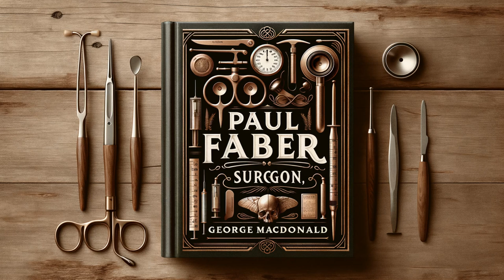Paul Faber, Surgeon by George MacDonald - Part 2/2 - Full Audiobook (English)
In the profound narrative of "Paul Faber, Surgeon", George MacDonald eloquently explores the intersecting paths of faith and science. The novel delves into the life of Paul Faber, a man of science and a skeptical agnostic, whose atheistic beliefs are challenged when he falls for a deeply religious woman. As Faber goes through the turmoil of reconciling love and belief, MacDonald elegantly paints a vivid picture of Victorian society. A thought-provoking, intellectual journey packed with love, diversion, and spirit; it is an essential read for those excited by the crossroads of philosophy and religion.

Paul Faber Surgeon, George MacDonald, Audiobook, Literature Audiobook, Classic Literature, English Literature, 19th Century Literature, George MacDonald Audiobook, Historic Fiction, Free Audiobook, Audio Book, Victorian Literature, Audio Reading, Novel, Online Audiobook, audio book, LibriVox